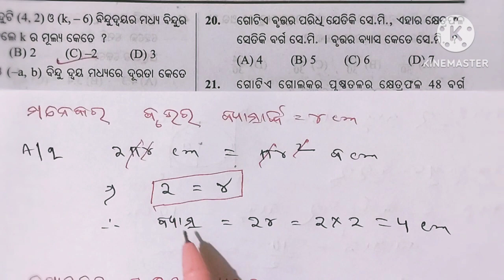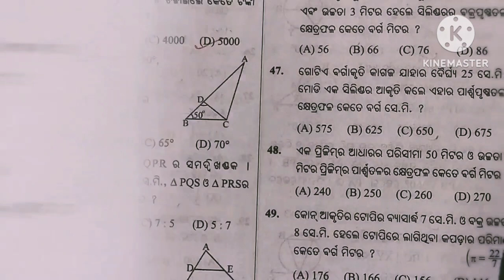TBW TEST PAPER 2024 ||MODEL SAMPLE TEST FOR ANNUAL EXAM||SET-2 ||PART-2 ||Q N-20 TO Q N-40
TBW TEST PAPER 2024 ||MODEL SAMPLE TEST FOR ANNUAL EXAM||SET-2 ||PART-2 ||Q N-20 TO Q N-40 ||CLASS 10,BSE ODISHA